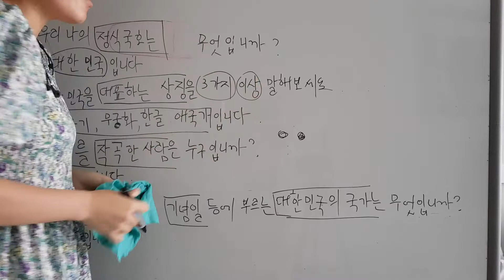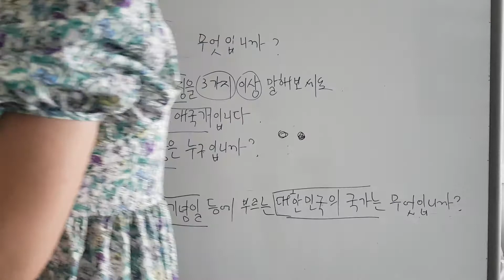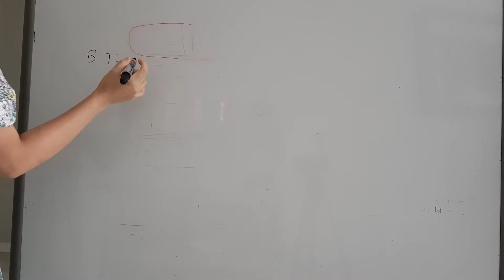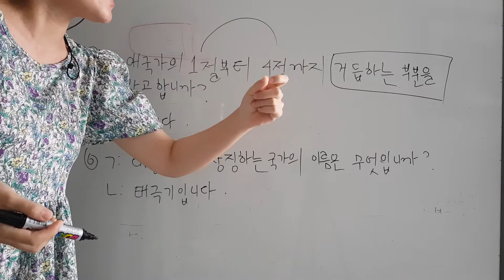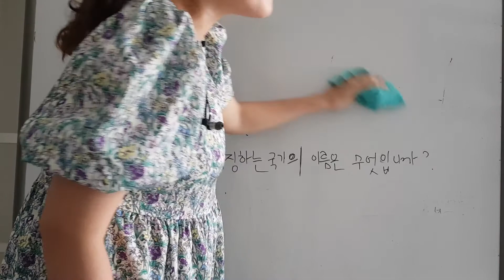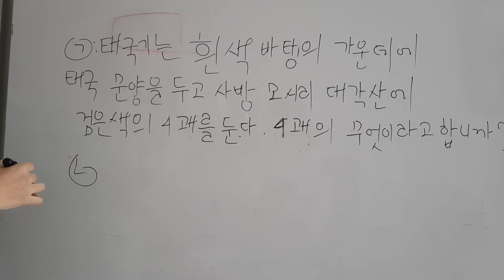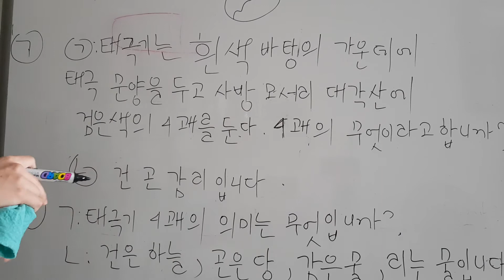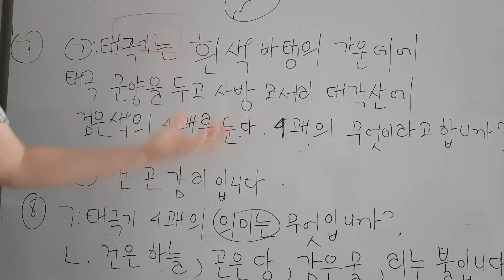국적 면접 시험 1~15 (p1)